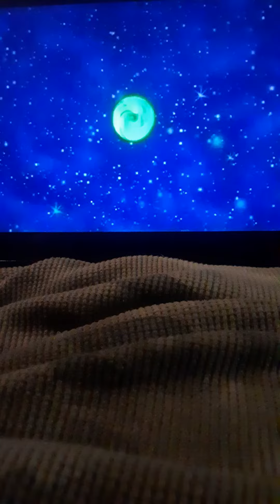The Super Hero Squad Show Falcon & Herbie In The Future